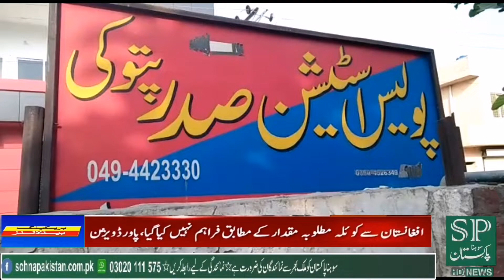تھانہ صدر پتوکی کا حبیب آباد میں سرچ آپریشن